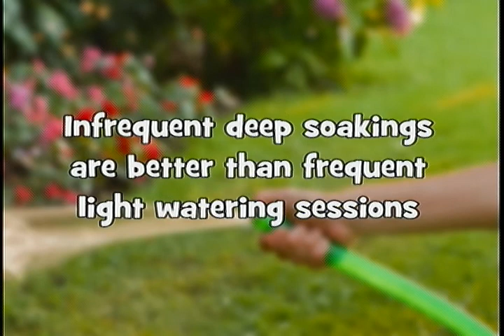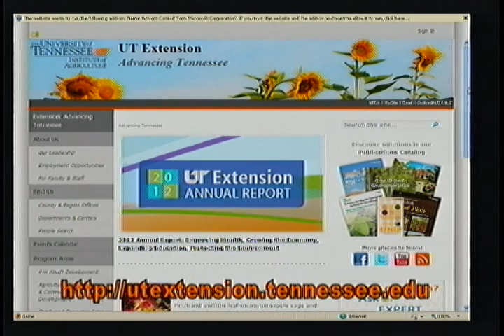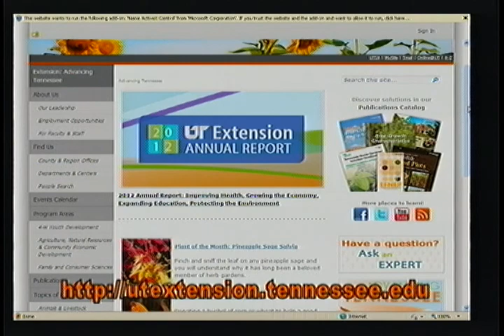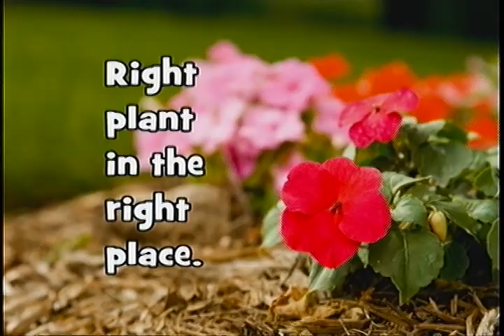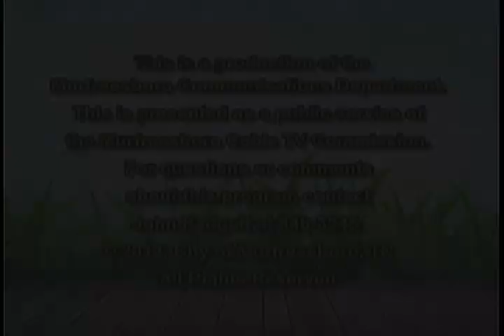Gardening In the City Summer Episode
Cynthia Holloway and Plant Pathologist, Dr. Allen Windham discusses current plant diseases and ways to prevent them.  Kane Adams discusses way to keep your plants properly watered during the dry Summer months.